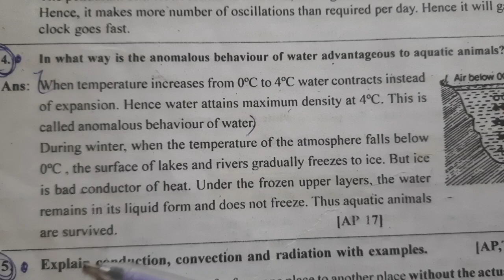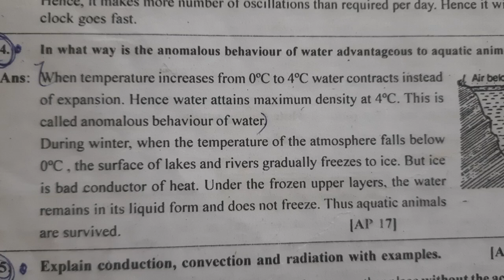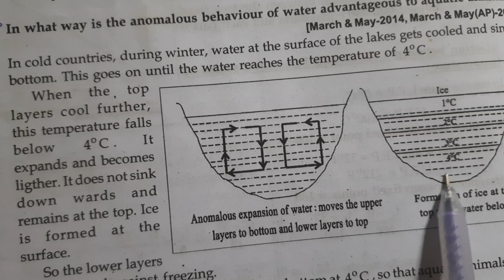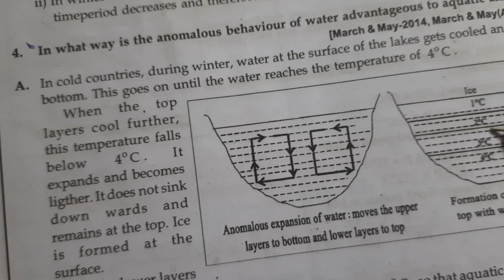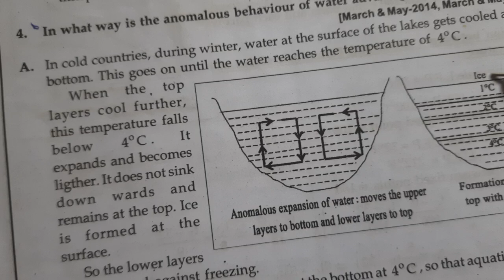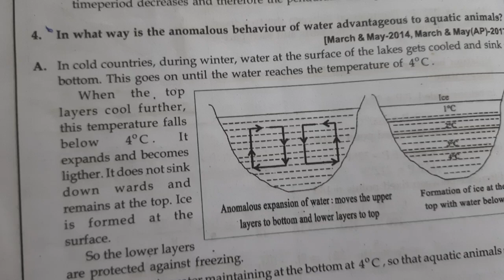anomalous behavior of water,advantageous to aquatic animals